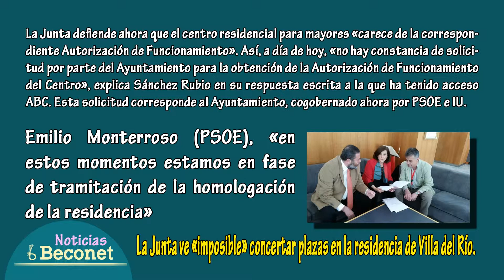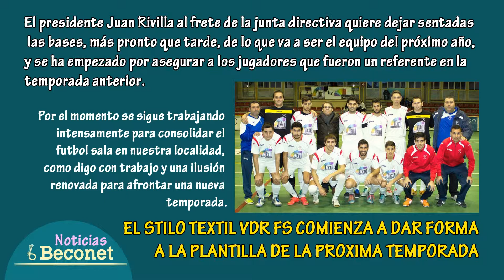11 junio NOTICIAS VDR varias